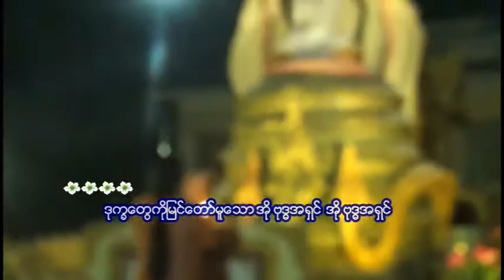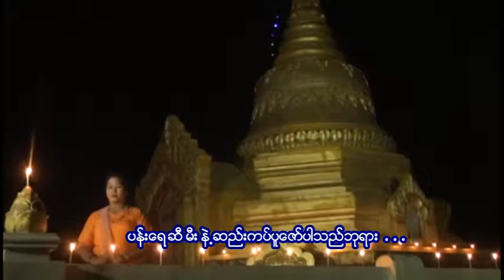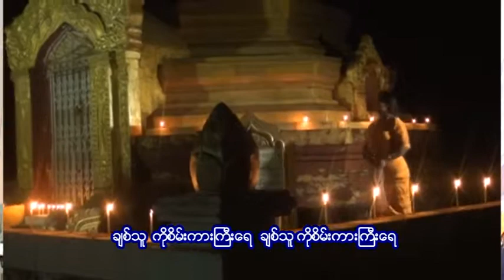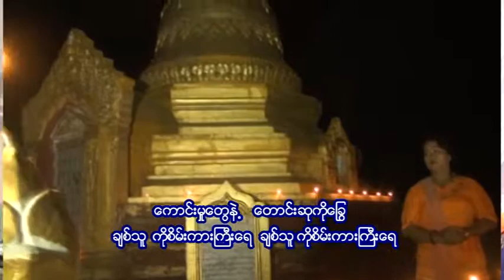စိမ္းထက္ခ်ဳိ ေတာင္းဆုေျခြထားကိုစိမ္းကား သို႔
စိမ္းထက္ခ်ဳိ ခ်စ္ရက္စိမ္း